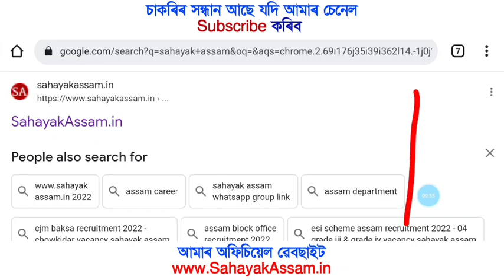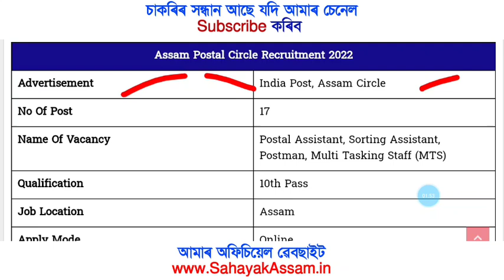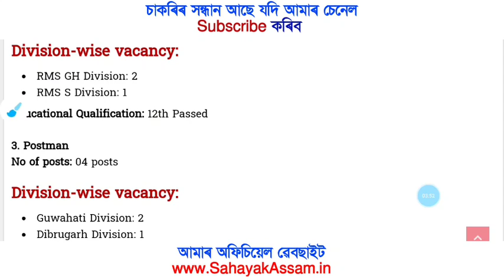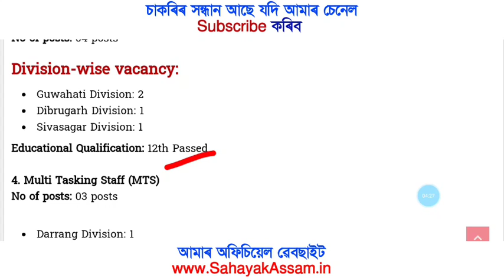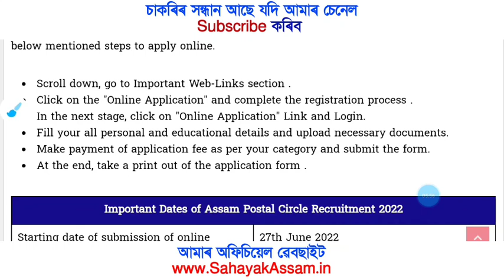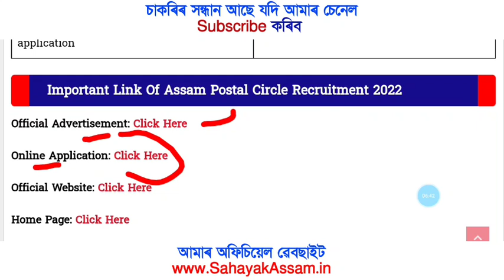Assam Postal Circle Vacancy! 10th Pass Job! Assam Circle! Indian Post! Online Apply! Sahayak Assam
🎀 Google Search 🔍 SahayakAssam